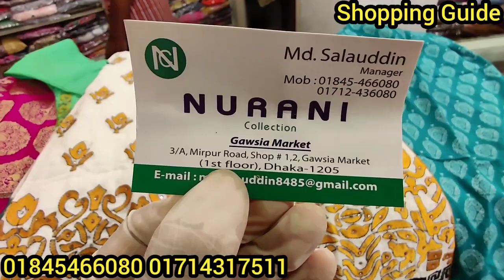মাথা হ্যাং করার মত এক্সক্লুসিভ কাজের কটন ও কাতানের রেডিমেড বুটিক কালেকশন || Buy Boutique 3 Piece